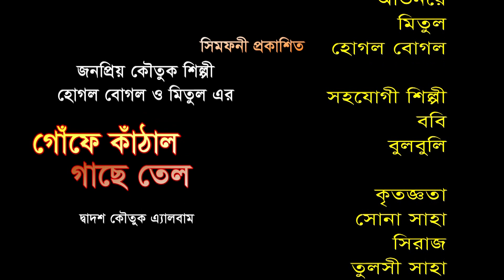Shefaly || শেফালী || গোঁফে কাঁঠাল গাছে তেল ||funny video|| মিতুল|| mitul || হোগল বোগল || hogol bogol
পরিচালক : খাজা নূর , প্রযোজক:কে.এন ওয়াহেদুল আলম ডাবলু, পরিবেশক: সিমফনী মিডিয়া কমিউনিকেশন,বাংলাদেশ।

 I Hope you will enjoy all of our Bangla Natoks, Short Films , Music Videos collection.

 symphony Media Communication YouTube channel is the complete package of unlimited entertainment.

Welcome back everyone! Make sure to smash that like button below as well! Stick around more content!

*** ANTI-PIRACY WARNING ***
This content is Copyright to  symphony Media Communication. Legal action will be taken against those who violate the copyright of the following material presented!

Please avoid other methods of copying or duplicating the video, and help us support anti-piracy measures in any way you can. Thank you -  symphony Media Communication Team